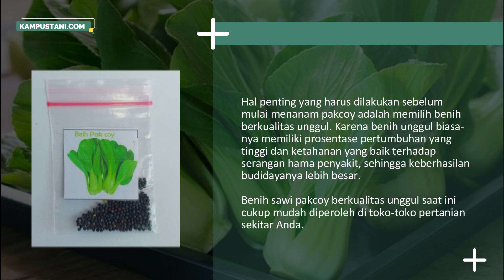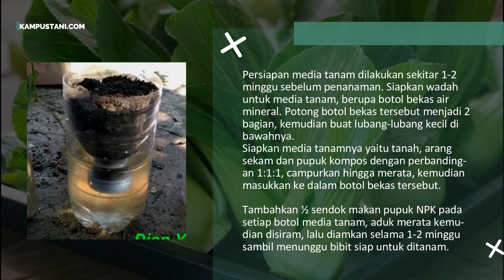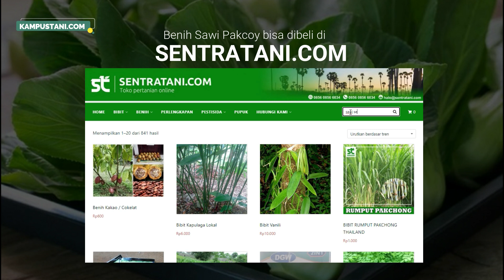Cara Menanam Sawi Pakcoy di Botol Bekas - Kampus Tani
Cara Menanam Sawi Pakcoy di Botol Bekas
Pakcoy (Brassica rapa) merupakan jenis sayuran yang cukup populer di kalangan masyarakat dan banyak digemari oleh berbagai kalangan dan tingkatan usia. Pantas saja jika sayuran sawi pakcoy ini cukup laris di pasaran.
Sayuran yang juga dikenal sebagai sawi sendok ini mudah dibudidayakan dan tidak memerlukan persyaratan penanaman dan perawatan yang rumit, bahkan dapat pula ditanam dengan memanfaatkan wadah berupa botol bekas sekalipun.
Untuk mengetahui Cara Menanam Sawi Pakcoy di Botol Bekas, silakan simak video penjelasannya.